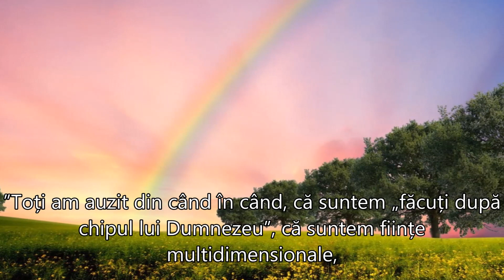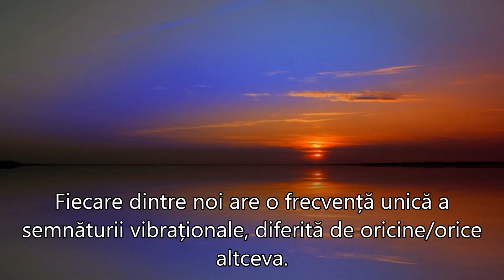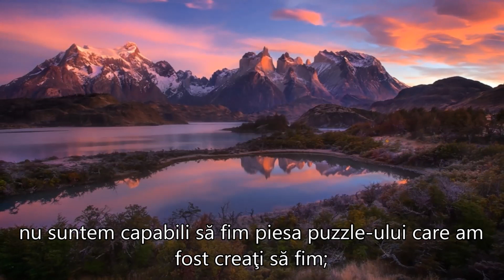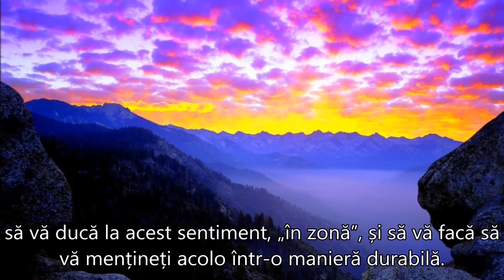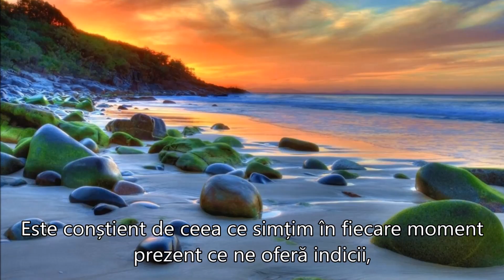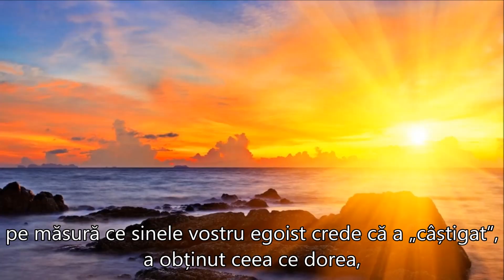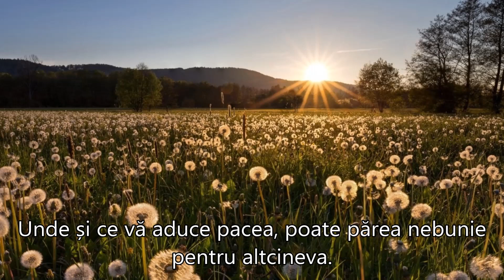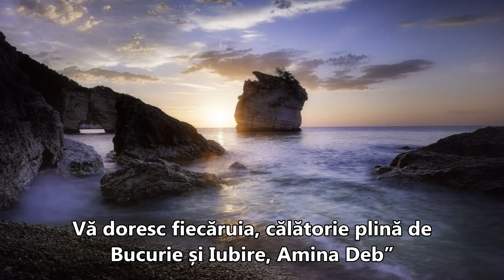DESCOPERIREA PĂCII...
Descoperirea Păcii Care Permite Toată Înţelegerea
Autor:  Amina Deb
Finding The Peace That Passes All Understanding
”Sunteți în pace? Numai voi știţi, și numai voi puteţi simți ceea ce vă aduce pacea, deoarece numai voi puteţi simți ceea ce este în aliniere cu frecvența semnăturii voastre.
Unde și ce vă aduce pacea, poate părea nebunie pentru altcineva. Alinierea vibrațională cu frecvența de bază a semnăturii este pacea, care stă în calea înțelegerii, și este o pace pe care nimeni altcineva nu v-o poate da prin,  „ar trebui să”, și „ar trebui să poată”, pentru că nu sunt voi. Ei nu pot, și niciodată nu vor putea să înțeleagă complet, ceea ce vă oferă versiunea voastră de bucurie și pace, deoarece este imposibil pentru ei să simtă ceea ce vă deschide bucuria și entuziasmul.
Tineţi minte…. Pacea care trece prin toate înțelegerile este în aliniere cu iubirea, cu Sursa, cu tot ce este, cu Dumnezeu. Găsirea și trăirea păcii noastre unice, pacea care permite toată înțelegerea, deschide omenirea spre a trăi în bucurie și în armonie cu toată Creația. Ne deschide, să trăim dreptul nostru de întâi născut … ne deschide să trăim Bucuria și Iubirea.
Vă doresc fiecăruia, călătorie plină de bucurie și iubire, Amina Deb”
Sursa prezentării: